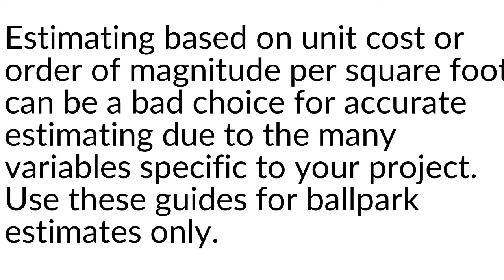Construction Estimating Tip 2of13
Beware Unit Cost Estimating Guides
Estimating based on unit cost or order of magnitude per square foot can be a bad choice for accurate estimating due to the many variables specific to your project. Use these guides for ballpark estimates only.

Make sure you like this video